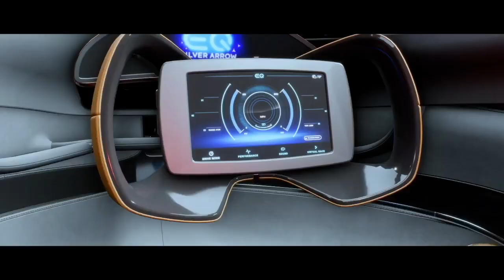Supercar Blondie Lets Me Test Out Brand New Bugatti (Day 13)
One of the exotic cars in this game is the 2015 Bugatti Veyron Barhetta.  It has a top speed of over 200 miles per hour but handles poorly in the turns.  Either way, this should be one hell of a ride.

If you want to view more The Crew Motorfest playlist video content, click on this link here to view all my gameplay playlist

Thumbnail Photo Credits:  The Crew Motorfest Logo (Wikipedia)